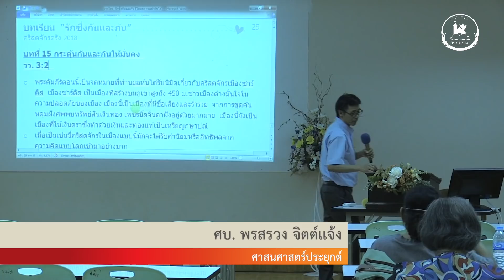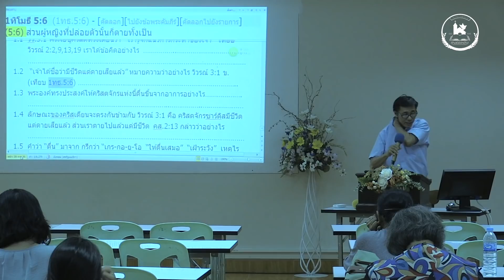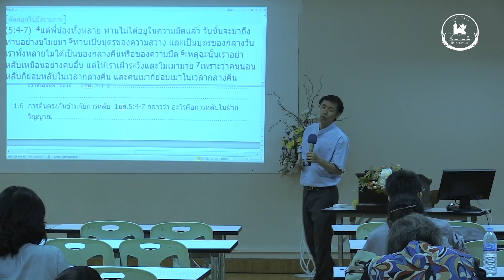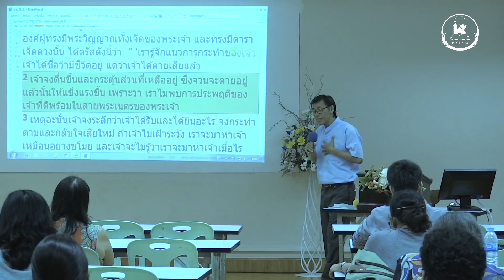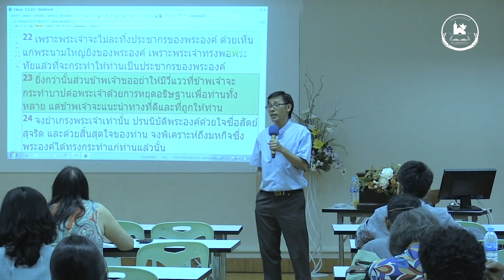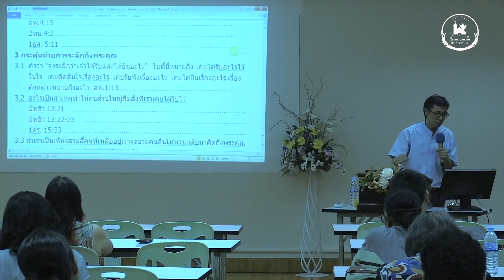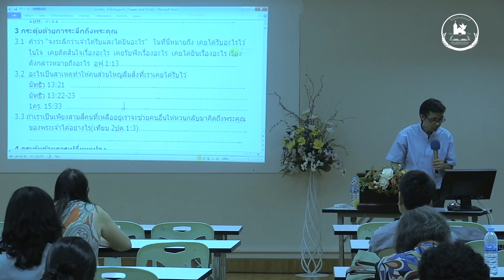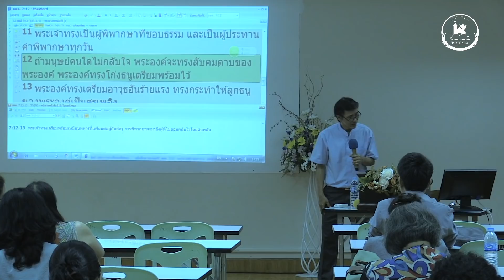[ศาสนศาสตร์ประยุกต์] ตอน 15 กระตุ้นกันและกันให้มั่นคง 10 Jun 2018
บทเรียน "รักซึ่งกันเเละกัน"
โดย : ศบ. พรสรวง  จิตต์เเจ้ง
อาทิตย์ที่ 10 มิถุนายน 2018